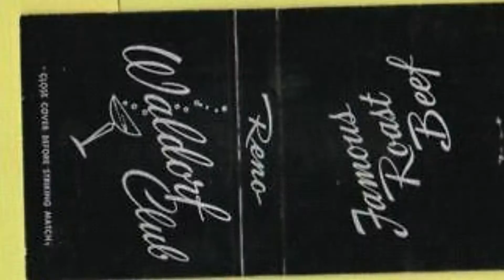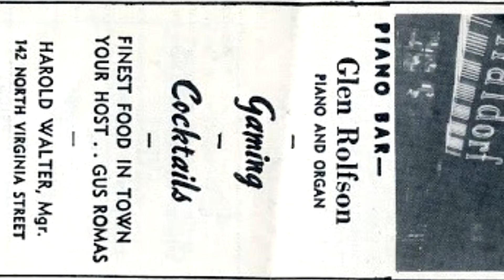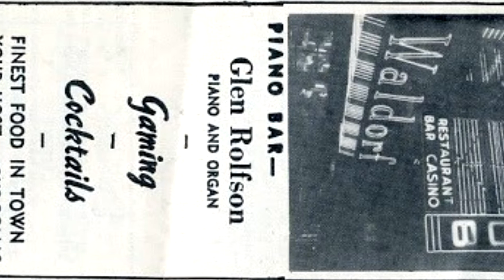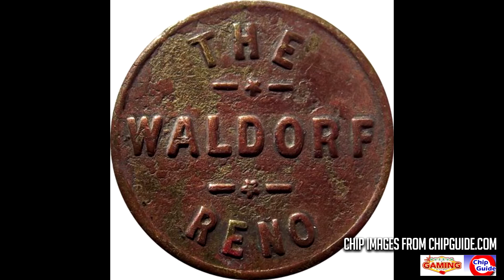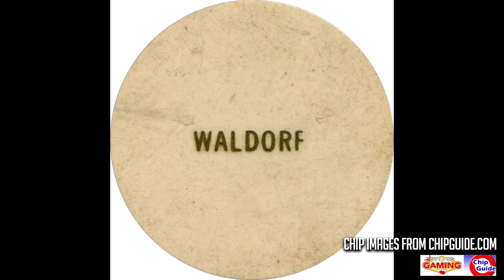Waldorf Club History! One of Reno's Earlier Clubs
Welcome back! This time we talk about the Waldorf Club that originally opened up in 1910 as a bar and then re-opened in 1920 as an actual casino club. It was a pretty small place in Reno and that could be a reason why we don't know too much about it. There are also very few chips known from there which I want to chase after now for some reason haha.

Links:
Kling, Dwayne, and NetLibrary, Inc. The Rise of the Biggest Little City : an Encyclopedic History of Reno Gaming, 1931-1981. University of Nevada Press, 2000.